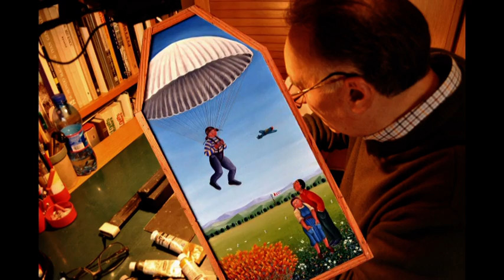Naive Art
Le opere di "ISSOR", un vero artista naif, che dipinge su vetro al rovescio. Ogni opera è una poesia, una testimonianza di vita vissuta di un passato ormai lontano. Nei suoi quadri si respira il rimpianto per la semplicità perduta, temperato da un sorriso di complicità e illuminato da una tecnica di ingenua raffinatezza. Vive e lavora a Villasanta, è iscritto al Circolo Amici dell'Arte di Villasanta, le sue opere sono molto conosciute ed apprezzate in Italia ma soprattutto all'estero.

The works of "Issor", a true naive artist, who paints on glass upside down. Each work is a poem, a testimony of life lived in the distant past. His paintings breathe the regret for the lost simplicity, tempered by a smile of complicity and illuminated by a naive technique refinement. Lives and works in Villasanta, joined the Circle of Friends of Art Villasanta, his works are well known and appreciated in Italy but also abroad.